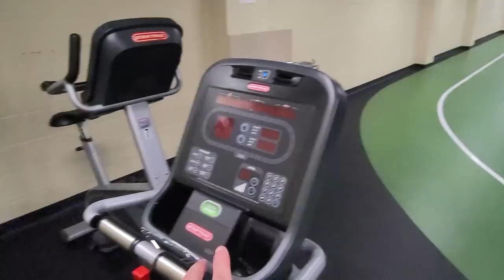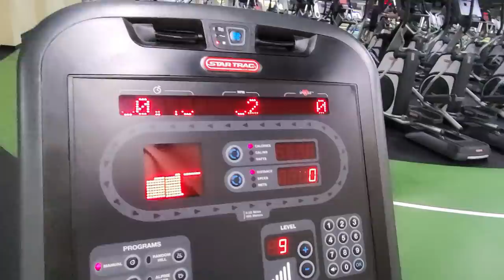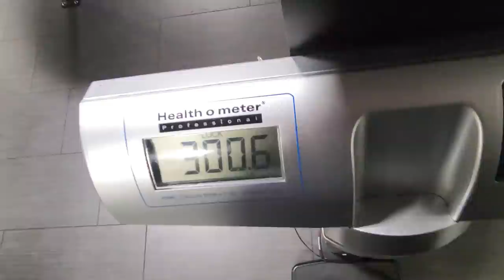I Gained a lot of Weight / Gyms Are Open 2020 - Weight Loss Journey !!!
Tags weight loss , wetmovie1, blog , videos,  vlogger , gym , workout , workouts , crunch gym ,  sister , treadmill , exercise bike , back on track  , life update , before and after ,